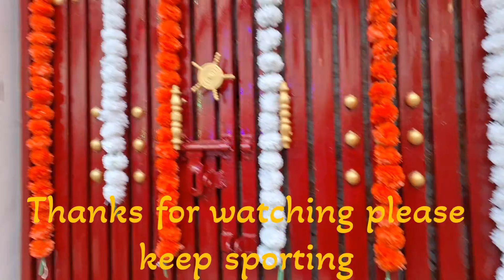Poore Ghar Ko Hi Saaf Kar Diya 😔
Poore Ghar Hi Saaf Kar Diya

Self Clening Self Painting   Dekhte Rah Jaoge Aap Bhi
trending
my trave land life style
dipawali cleaning
painting
self care
uttarakhand
viral
viral vlog
indian youtuber
mussoorie
वीडियो देखने के लिए आप सभी का बहुत- बहुत धन्यवाद।